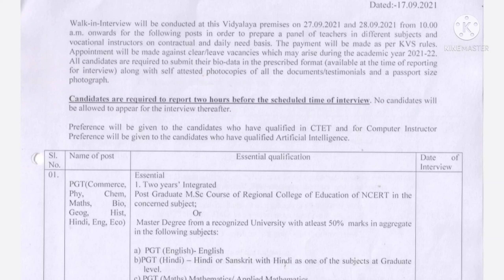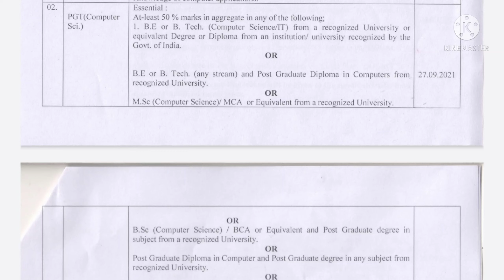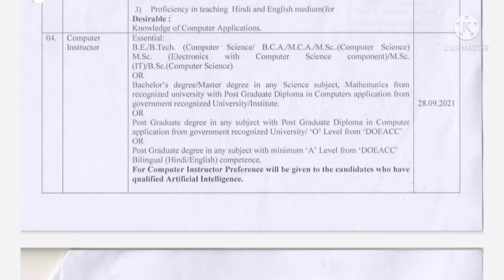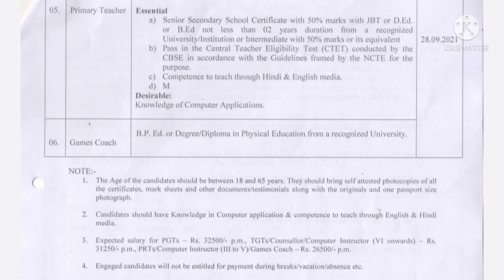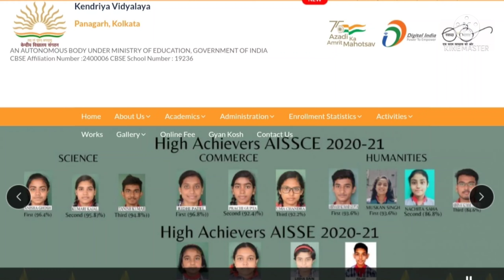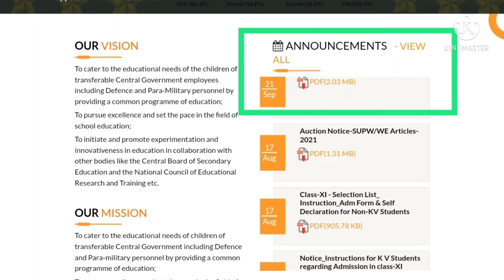KVS jobs|PGT TGT PRT COMPUTER GAMES | kendriya vidyalaya Teacher recruitment| job Vacancy in Kolkata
You can check the following videos too

Link for Librarian post